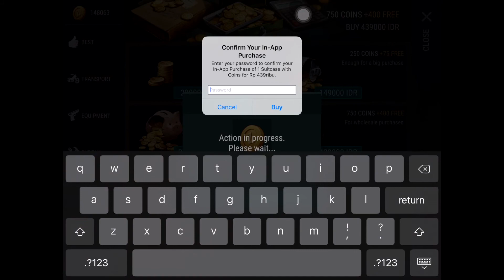LAST DAY ON EARTH 1.5.9 : CHOPPER EVENT | IOS JAILBREAK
Features:
– Memory Hack
–  FREE CRAFT ! :new:
 – Freeze All Inbox Item! Clone Every item!
– Freeze All Crates
– Earn to max Stock
– Duplicate Item
– Freeze all consumable
– Unlock all blueprints
– Max Player Level
– No Armor Durability
– No Weapon Durability
– Free Building House
– Free Upgrading House (has some bug sometimes)
– Easy Finalize (Just earn 1 pz for every parts, like chopper atv helicopter..)

Note:  Never Craft unrelased item.  this may will crash your game progress!!

How to install Hacked IPA with Cydia Impactor:

Step 1: Download the Last Day on Earth Hack IPA file onto your computer.

Step 2: Download Cydia Impactor

Step 3: Connect your device to your computer using a USB cable.

Step 4: Open Cydia Impactor.

Step 5: Drag and drop the IPA file downloaded in Step 1 onto Cydia Impactor

Step 6: Cydia Impactor will ask for your Apple ID and password, which is verified with Apple only and is used to sign the IPA file. If you’re not comfortable providing it, then create an alternative Apple ID and use that instead.

Step 7: After the app is installed, go to Settings -General -Profiles (or “Device Management” / “Profiles & Device Management”). Find the profile with your Apple ID and open it.

Step 8: Tap on the Trust button.

Step 9: Now open the app and enjoy it.

Last Day on Earth is a free game, where all players are driven by one goal. When the end comes you can trust only yourself. There is no guide or tips that will guarantee your salvation. Let's Play Last Day On Earth.